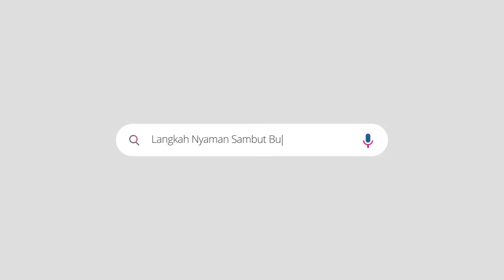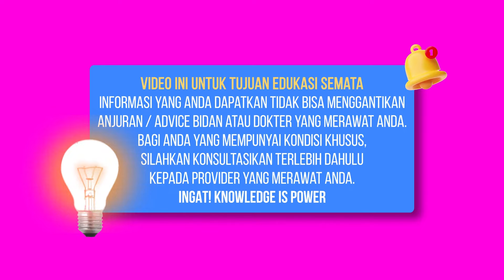MORNING STRETCH YOGA for every day - SEGAR BUGAR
Nah silahkan coba praktekkan ya...setiap har

Banyak Sekali Ilmu UPDATE di dalam konten Youtube Bidan Kita ini.

ALAMAT KLINIK PRATAMA BIDAN KITA KLATEN
Jl. Piere Tendean No. 20 RT I RW VII Sikenong, Kel, Sidowayah, Kabupaten, Kec. Klaten Tengah, Kabupaten Klaten, Jawa Tengah 57413